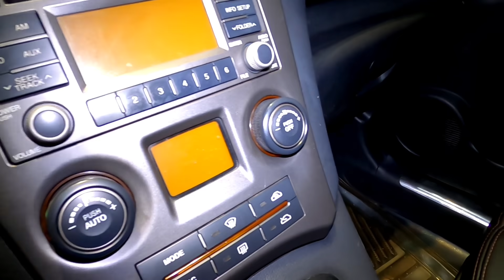nhiều xe giá quá rẻ đi. toàn xe cũ mà đẹp như một bức tranh tuyệt vời 0961408726